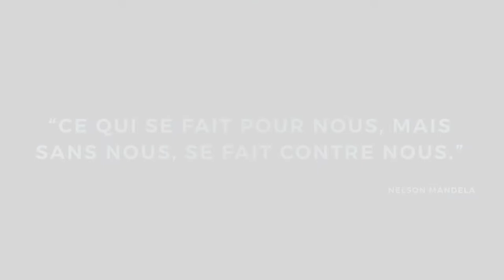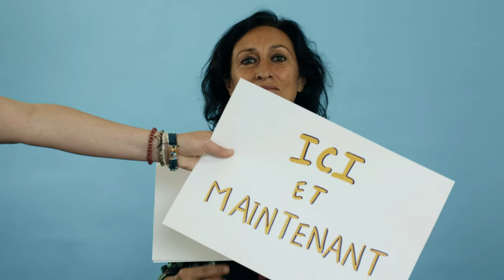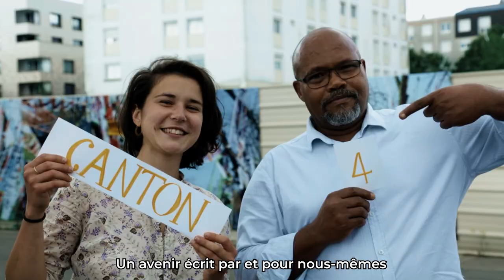RECONSTRUIRE L'AVENIR EN LOIRE-ATLANTIQUE - Clip de campagne 2021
Il y a un an, nous pensions vivre la fin d’un monde. Malgré cette épreuve, tout a repris de plus belle. Comme avant. Pire qu’avant.

Il y a deux ans, nous nous sentions impuissants, alors nous nous sommes rassemblés pour nous réapproprier notre ville et nos vies. Il y a un an, nous avons ouvert une brèche d’espérance.

Le 15 mars 2020, Nantes en commun, en se hissant au seuil du conseil municipal, a prouvé qu'en tant qu’habitants, nous avons la capacité d’agir sur notre ville et à écrire notre avenir.

Depuis, nous avons creusé cette brèche pour construire cet avenir. Pour construire un autre monde.

Pour nous nourrir, nous avons construit les fondements d’une coopérative alimentaire
Pour nous éclairer, nous avons créé un fournisseur local d’énergie
Pour nous loger, nous avons conçu les bases d’une coopérative immobilière
Pour nous retrouver, nous ouvrons des cafés.

Aujourd’hui, une nouvelle occasion se présente de nous saisir des institutions pour y faire entrer des habitants, des femmes et des hommes qui veulent bâtir un autre monde, ici et maintenant, et qui ont déjà commencé à le faire à Nantes.

Le 20 juin, votre choix va compter ! Un canton peut à lui seul faire basculer le département ! La majorité départementale sortante ne tient qu’à deux sièges au sein du Conseil départemental. En faisant gagner, ne serait-ce qu’un binôme d’habitantes et d’habitants Nantes en commun, nous gagnons le pouvoir de d’influencer tout le Conseil départemental en devenant de véritables arbitres dans l’institution, au service des habitantes et des habitants.

En Loire-Atlantique, reconstruisons l’avenir, celui de l’écologie populaire, celui de la convivialité, de la solidarité, du soin pour toutes et tous. Un avenir écrit par et pour nous-mêmes est possible !